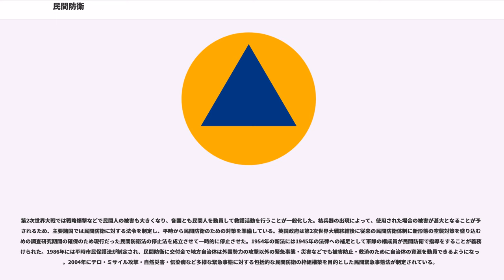民間防衛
民間防衛（みんかんぼうえい、）とは、武力紛争等の緊急事態において市民によって国民の生命及びインフラストラクチャーや公共施設、産業などの財産を守り、速やかな救助、復旧によって被害を最小化することを主目的とする諸活動をいう。民防と略される。文民保護の機能もある（日本では国民保護に相当）。

戦争・核戦争・自然災害などの大規模な被害が生じうる緊急事態においては、軍隊や警察・消防だけの能力で規模の面から追随出来ない事態が起こりうる。そのため自己の防衛と、火災などの被害の最小化のための民間人による行動の必要性が生じる。この諸活動を民間防衛と呼ぶ。また平時における自然災害や人為的災害に対しても備えるものであり、いわばマルチハザード型の住民の防護体制ということができ、防災、防犯、政治をも包括した概念である。有事に際しては中央政府の計画及び指導にもとづき、地方公共団体の組織の指導によって一般市民が主体となって避難、救援活動に従事するものである。

防護は直接的な被害を防ぐことである。具体的には公共用、家族用の保護施設、掩蔽壕、防空壕（シェルター）がまず挙げられる。また、化学兵器や生物兵器に対抗するための防護マスク・防護服、また防火装具も人員の防護のための道具である。建築物の地下化、耐火・耐熱・防火・消火設備の付与、交通機関の耐爆施設化、船舶用の洞窟、航空機の地下格納・掩体も防護手段として考えられる。スウェーデンでは工場の地下化が行われている。

疎開とは人口・建物や文化財の密集化を避けて分散することで被害を軽減することであり、防護と対比される。疎開は都市・工場・人口の分散、都市計画の段階における分散、有事における緊急疎開や文化財の保管場所の変更などが挙げられる。また航空機や船舶を緊急退避させることもこれに当たる。
疎開や防護が不可能な状態にある医療施設や文化財については、国際法で認められた形状の証票を遠方や上空からも視認できる位置に掲示し、敵が攻撃を思いとどまるよう働きかける措置をとる。

秘匿とは敵が得る情報を最小化することである。偽装・隠蔽などで重要施設の、灯火管制で人的被害を軽減することができる。

ここでの情報とは、空襲警報などの各種警報の伝達、情報の伝達を言う。情報収集は軍隊が行う。警報は各種の緊急事態を周知させるためのものであり、情報の伝達は応急復旧や救出活動、避難などにおいて必要な情報を適所・適時に伝達することを指す。

ここでの消火とは、水、砂、消火器、消火栓での放水などを、消防機関に頼らず自主防災組織や自衛消防組織等の民間人が行うことによって、被害を最小限に食い止めんと努力することをいう。

ここでの補給とは食料・水・空気・被服・医薬品・衛生材料・修理材料などの消耗品の備蓄や空気浄化装置・通信装置・自家発電・簡易便所・消火設備などの設置を言う。これには家庭用と公共用のものに分けられる。家庭用のものは事前からの備蓄であり、公共用のものは配給で配分されることとなる。

ここでの衛生は検査・CBR処理・患者救出を言う。CBR処理とは消毒・除毒、防疫、汚染除去を指す。患者救出では救護所が設置され、民防組織及び防災組織が現場から負傷者を救出し、止血や添え木等の簡単な応急処置を施しつつ医師のもとへ搬送する。医師は搬送されてきた負傷者に対してトリアージを行う。

交通とは疎開のための輸送、交通の統制を言う。疎開輸送とは人口の疎開に必要な輸送であり、特に全面戦争などにおいては短時間のうちに大規模な輸送を行う必要性があるため、組織的な交通統制と疎開先の受け入れ準備が不可欠となる。疎開は理論上最も費用の安い手段であるが、実際には物理的可能性に限界があり、パニックや士気などの心理的要素と関連し、公共の秩序維持上の問題がある。日本では、有事の際の緊急輸送を確保するため、国内海運業者をカボタージュ制度で統制している。

民間防衛における防諜とは、敵側陣営が放つデマやプロパガンダに惑わされないための情報リテラシーの素養の育成である。

ここでの応急復旧は遺体処理や交通復旧などを言う。遺体処理の実施は、公衆衛生を維持し、また国民の心理的な被害を低減するために必要であり、当局には死者の尊厳を卑しめることのないよう配慮する責任がある。戦争・災害などで寸断された交通網はあらゆる活動の物理的な制約となるため、事後に速やかに交通を復旧しなければならない。

民間防衛は民間人による防衛の一手段であるが、個人の能力ではその活動に限界がある。そのため...